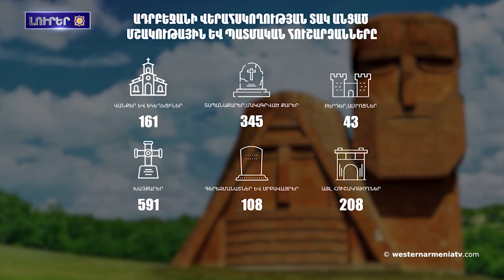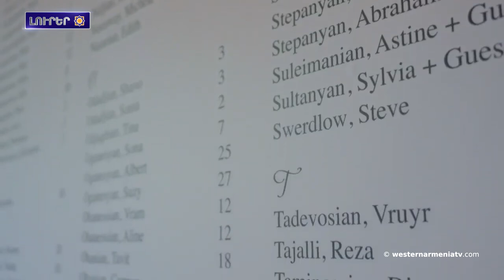Բերձորա Սուրբ Համաբարձում եկեղեցու տեղը՝ մզկիթ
1. «Բաքուն Արցախա հուշարձաննեն ներառալա ցուցակում, հերթավ վերացնանա». Րաֆֆի Քորթոշյան
2. Մոժետ մի օր նորից շարունակին Արցախում սկսածը -
3. Բերձորա Սուրբ Համաբարձում եկեղեցու տեղը՝ մզկիթ
4. Արեւմտեան Հայաստանա խոխերքը
5. Թուրքական դասագրքերը լվանումն աշակերտների ուղեղները՝ ժխտելավ տարբեր ազգերի դեմ իրականացված ցեղասպանությունները
6. Այժմ արցախցիների եդ տռնալի իրավունքի մասավնք զեկույցներ պատրաստում` միջազգային ատյաններ ներկայացնելի հետի. Անահիտ Հարությունյան. -
7. «Մայր աստվածություն. Անահիտից Մարիամ»-